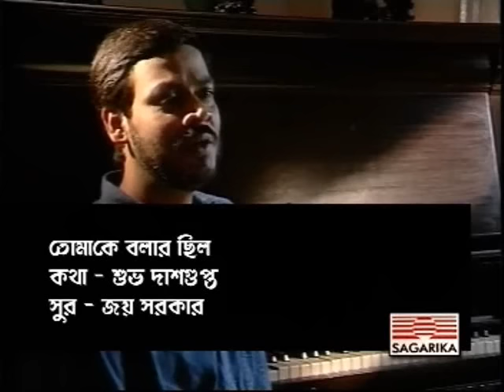Tomake Bolar Chhilo By Srikanto Acharya for Sagarika Music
This song of Srikanto Acharya from his album SWAPNO DEKHAO TUMI was published by Sagarika Music Pvt. Ltd. in the year 1999.  The song written by Subha Dasgupta and tuned by Joy Sarkar. .

Enjoy the Best of Bengali Music.